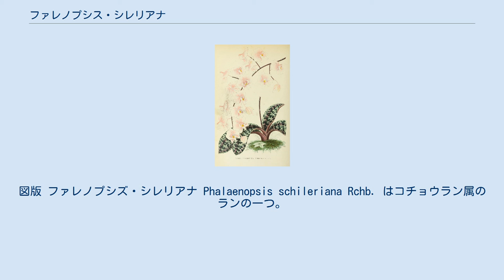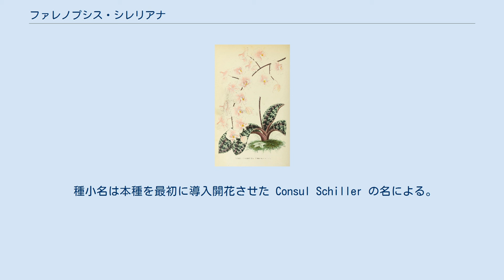ファレノプシス・シレリアナ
図版 ファレノプシズ・シレリアナ Phalaenopsis schileriana Rchb. はコチョウラン属のランの一つ。
この属では大柄で美しいものの一つとされる。
 常緑の多年草で着生植物。
葉は3-5枚あり、線状長楕円形で長さ20-40cmにもなる。
表側は暗緑色の地色に灰緑色の横縞模様が入り、裏面は暗紫色を帯びる。
 開花は主として春。
花茎は弓状に伸びて長さ1mに達し、よく分枝して30-50の花を、時にはそれ以上の数を付ける。
花は順次咲いて、その開花期間は6週間にもわたる。
花は淡桃色、径6cmになり、香りがある。
萼片は楕円形から卵状楕円形、側萼片の基部には赤紅色の斑紋がある。
側花弁は幅広い菱形。
唇弁は三裂して白から桃紫色で、中裂片は卵形で先端の両側に突起があって錨状になる。
 種小名は本種を最初に導入開花させた Consul Schiller の名による。
 フィリピンに産する。
ルソン島南部の森林の高木に着生する。
本属でも大型の美麗種であり、フィリピン産のランではもっとも美しいものの一つとも言われる。
 また、交配親としても重要で、ピンク系の花を作出する場合に重視される。
 ^ 唐澤監修(1996)p.517 ^ 塚本他(1956)p.122 ^ 塚本他(1956)p.122 ^ 塚本他(1956)p.122